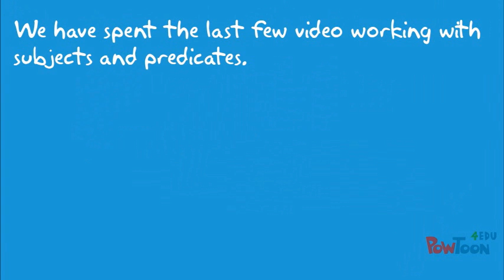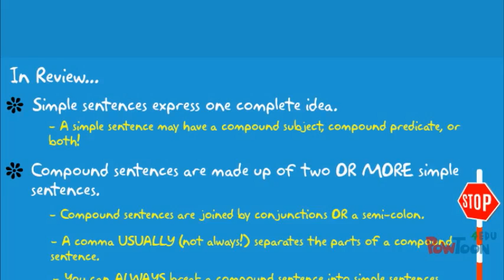Sentences 6: Compound Sentences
When simple sentences are combined to form a compound sentence.